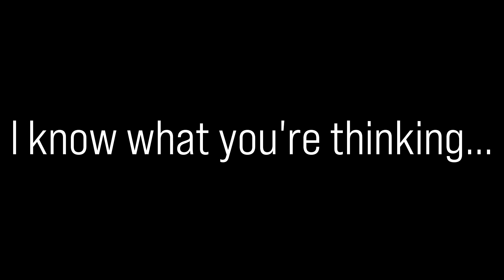5 NASCAR Drivers You Forgot About (#16)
Episode 16 of 5 NASCAR Drivers You Forgot About takes us in to the vault do actually discuss 6 drivers, 3 women, as well as 3 men. Who are they? Find out here.

Who are some other drivers that have gone forgotten over the years? They may make the next installment.

Now go out and support more NASCAR fan YouTube Creators and their content!

Have another suggestion for drivers I should cover? Let me know down in the comments.